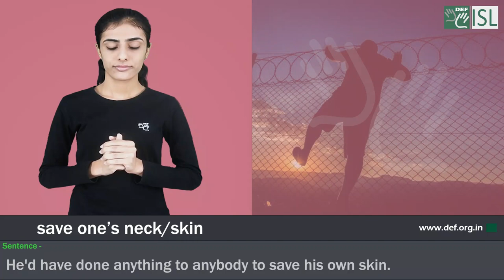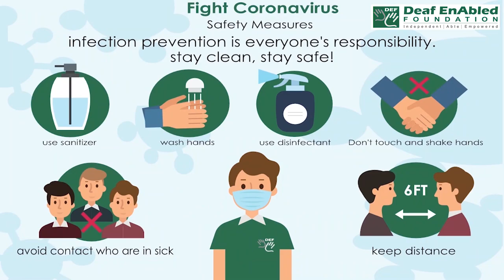Save one’s neck/ skin:- Idiom of the Day